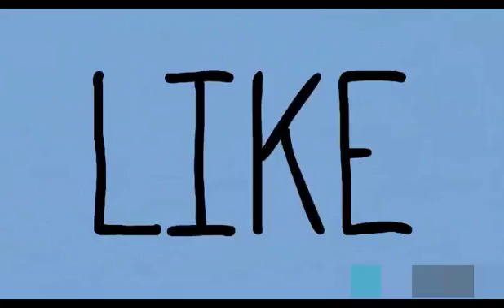How To Draw ULTRA INSTINCT GOKU! Easy Tutorial For Beginners! vẽ senbohung thật bá đạo# dungart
dragon ball super | How to draw Cell so cute How To Draw ULTRA INSTINCT GOKU! Easy Tutorial For Beginners! vẽ senbohung thật bá đạo# dungart